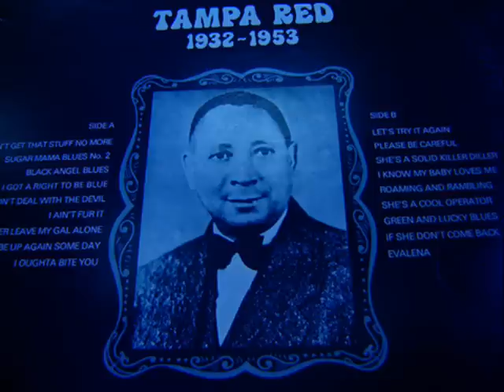Evalena - Tampa Red & Big Walter Horton Chicago Blues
Tampa Red in 50's blues setting. Walter Horton wails his horn.
From the Album You Can't Get That Stuff No more on Oldie Blues